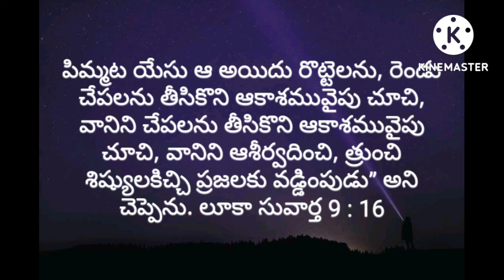Sun 19th June 2022. 3 Minutes Reflection on Today's Gospel Luke 9: 11- 17.